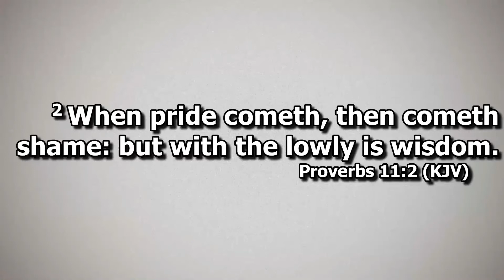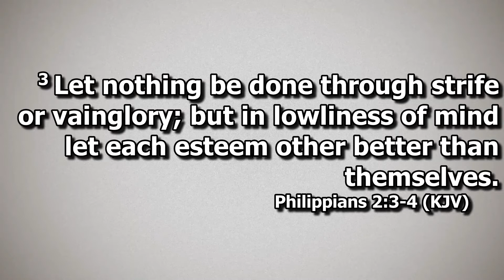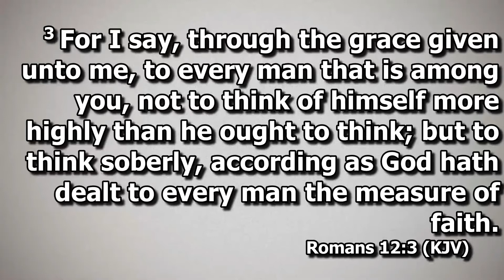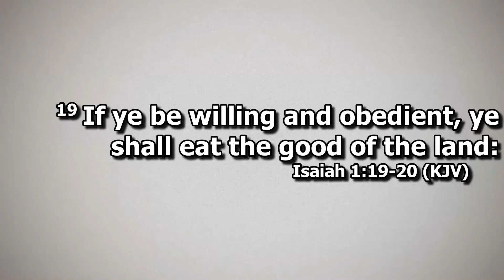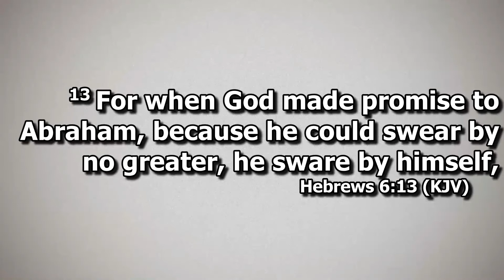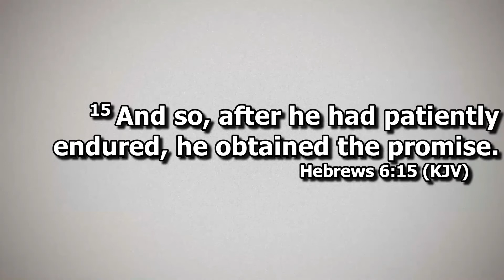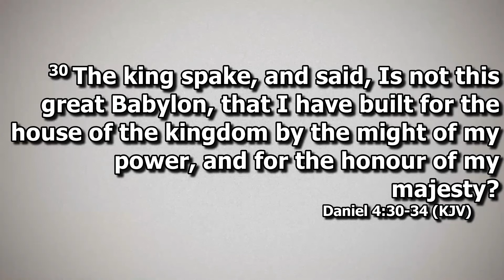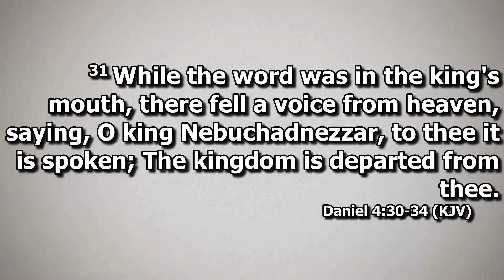IHPCT Bible Study - Walking in Honour with Pastor Olajide Phillips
We are so excited that we all made it to the end of the 3rd quarter in year 2020, it's been a roller coaster for many people, but the faithfulness of God has seen us through.
The grace of God that has brought us this far will take us to the end of this year with testimonies & Praise in Jesus name. It's another time of Bible study. Today by God's grace we will conclude the series on WALKING IN HONOUR.